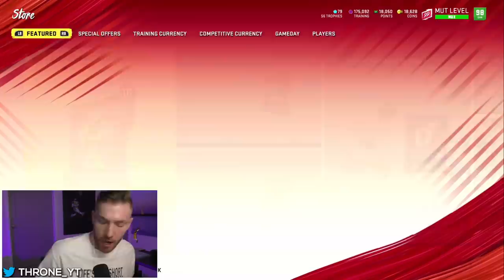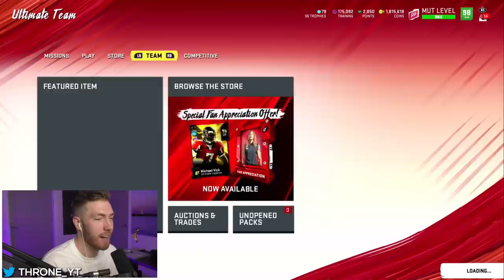THRONE PULLS GOLDEN TICKETS! The BEST Packs of All Time! Madden 20 Fan Appreciation Pack Opening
My BEST Packs of Madden 20!! GOLDEN TICKET PULLS!